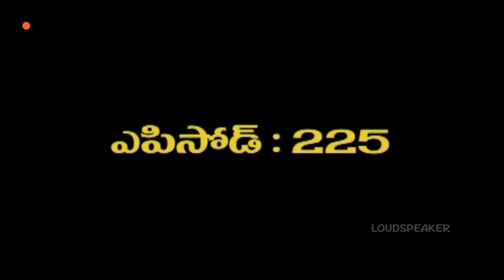Ruthuragalu Telugu Daily Serial - Episode 225 || Srikanth Entertainments